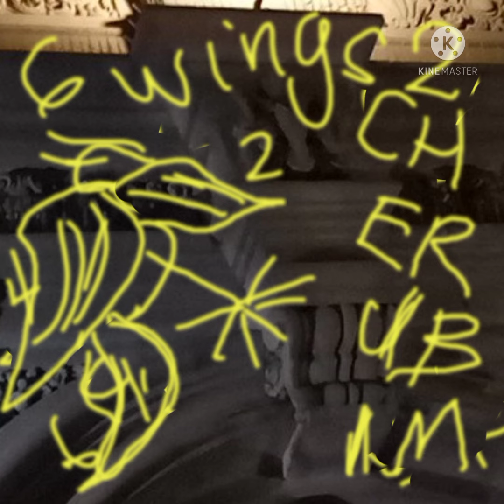With two hide face hide feet moves intention of will